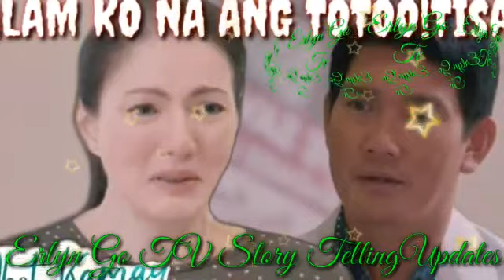"Sabihin mo na ang Totoo Tisay!" Abot Kamay Na Pangarap Highlights September 29, 2022 StoryTelling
"Sabihin mo na ang Totoo Tisay!" Abot Kamay Na Pangarap Highlights September 29, 2022 StoryTelling Review